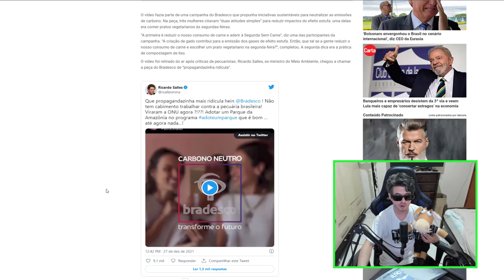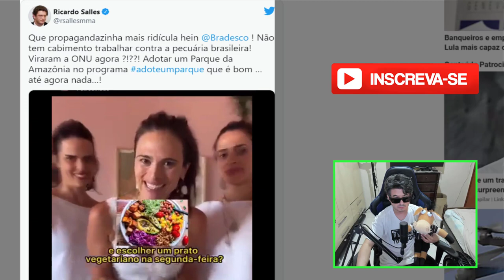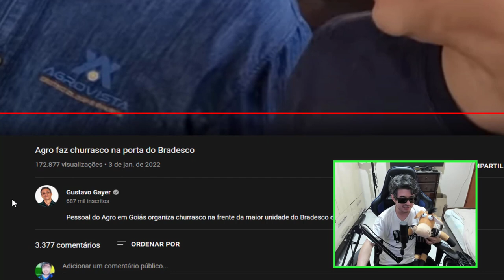CHURRASCO NO BRADESCO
Pecuaristas fazem “segunda com carne” em frente ao Bradesco